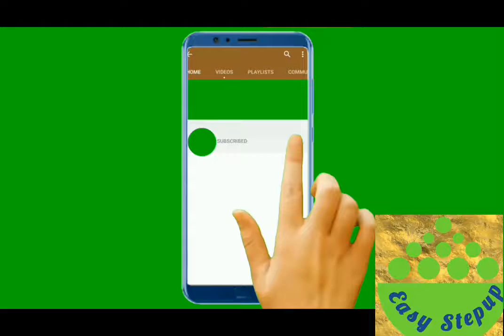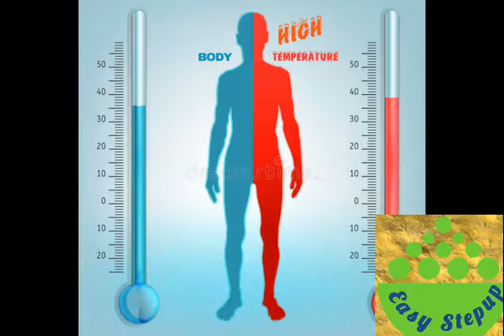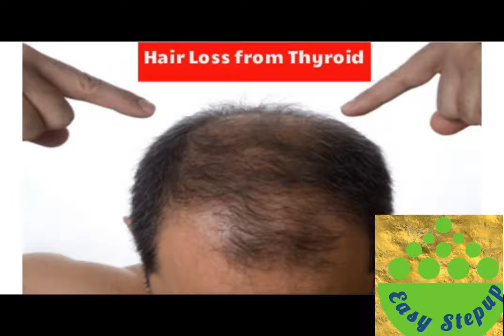Hair fall reason in tamil /முடி கொட்ட காரணங்கள்/Beauty Tips Tamil / tamil beauty tips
Hair fall reason in tamil /முடி கொட்ட காரணங்கள்/Beauty Tips Tamil